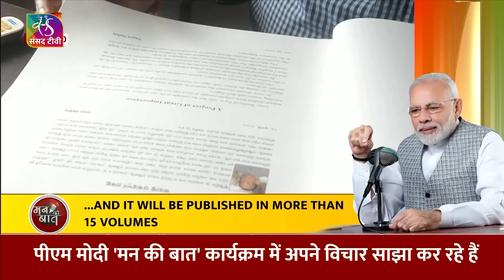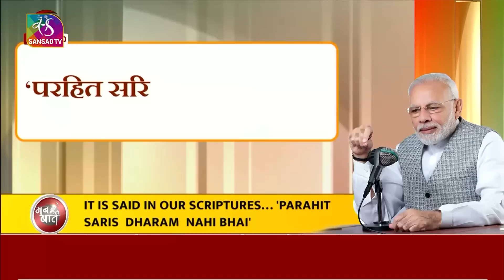PM Modi's Mann Ki Baat | 25 September 2022